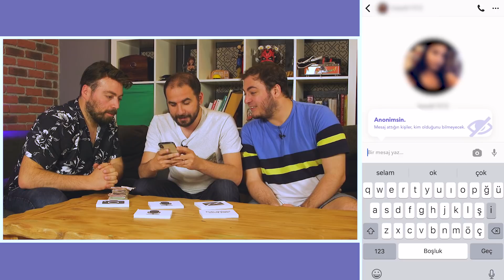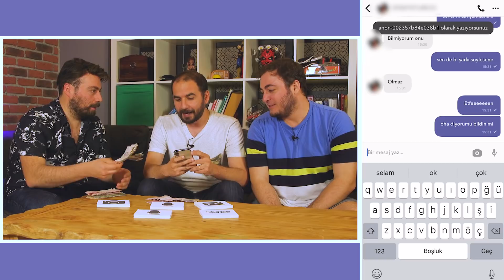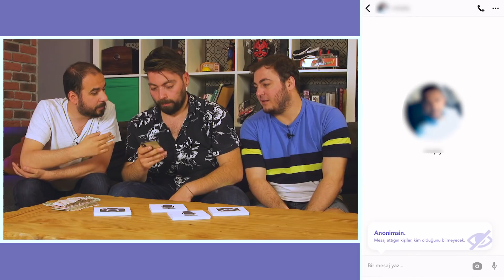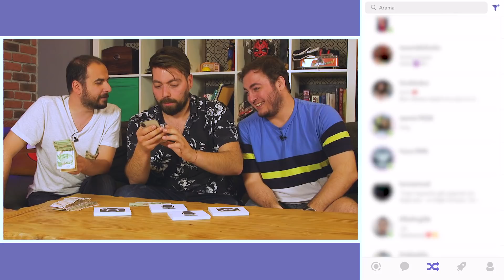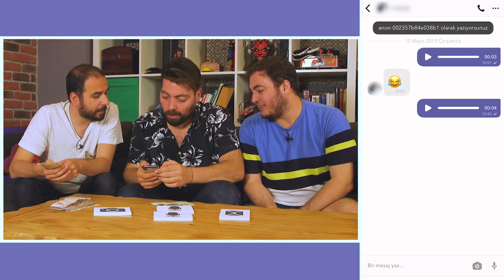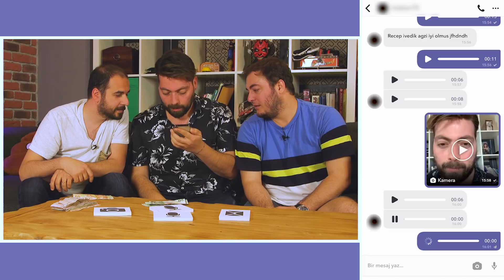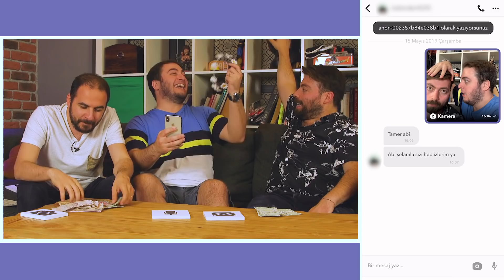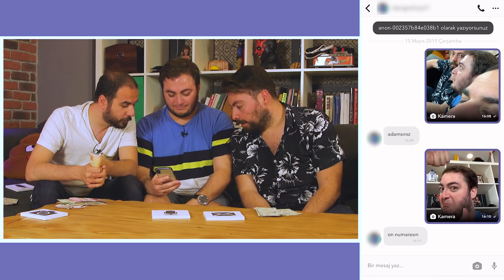Hiç Tanımadığın Kişilere Mesaj At - Cevap Aldıkça Para Kazan!